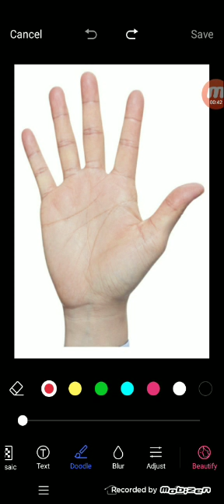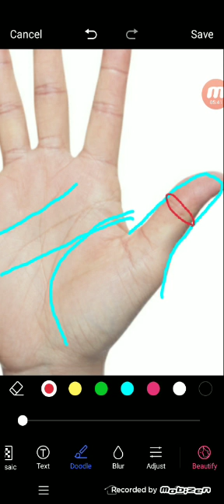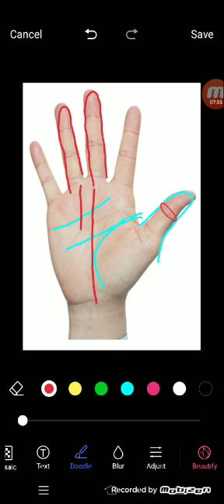हस्तरेखा में देखे यव का चिन्ह देता है धन और सफलता | Palmistrygyan | 9988460713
हस्तरेखा में देखे यव का चिन्ह देता है धन और सफलता
palmistry lines
palmistry reading
indian palmistry
palmistry money line
palmistry basics

palmistry online
learn palmistry
palmistry app
palmistry children
cheiro palmistry
palmistry money triangle
hand palmistry
head line in palmistry
palmistry books